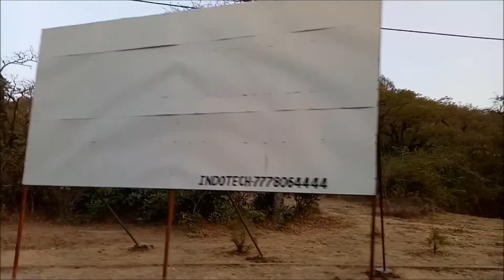Saputara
Happily snuggling the Sahyadris or Western Ghats, Saputara is a small yet special destination in Gujarat. Reckoned to be the most popular hill station in the state, at Saputara the lush green forests and enchanting waterfalls; the beautiful sunrise and sunset and the consistent salubrious climate accentuate the beauty of the region. It is an excellent place for those who wish to contemplate nature’s beauty; spend cozy moments with a loved one or simply like to be all by themselves. Here is all that you need to know about this beautiful destination in Gujarat: MONSOON IS BEST TIME TO GO TO SAPUATAR.